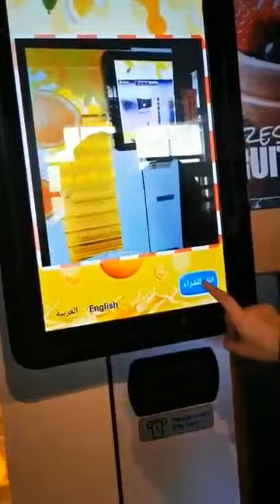Fresh Orange Juice Vending Machine Auto With Cooling System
With unique features and an excellent juice yield, these orange juice vending machines produce high quality freshly squeezed orange juice in 60 seconds. The takeaway model fills and heat seals cups of 350  ml (12oz), so that the consumers can drink the juice wherever they want. A straw is then dispensed  automatically.
If you connect the orange juice vending machine to an internet connection, like WiFi, Ethernet or a cellular  connection, you can take advantage of our monitoring app. Available for both Android and iPhone, you can check your sales and inventory levels on-the-go. This  allows you to manage your business like a pro and never miss a sale because of depleted inventory.